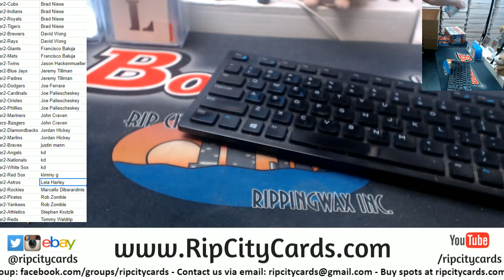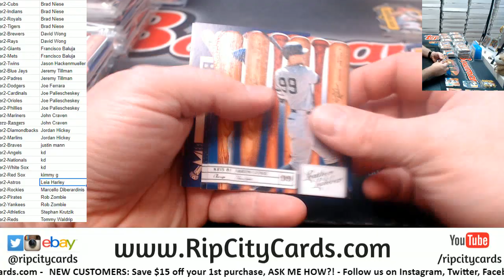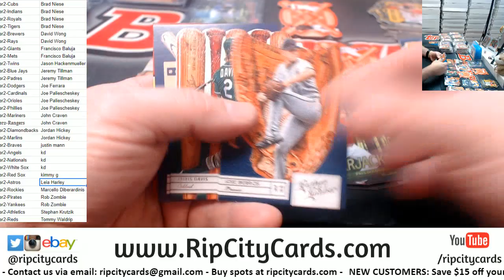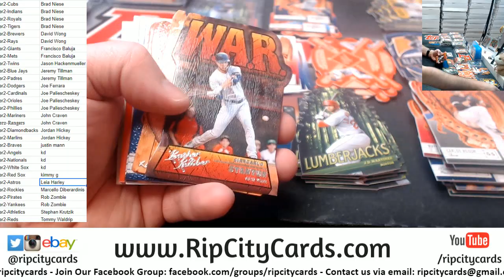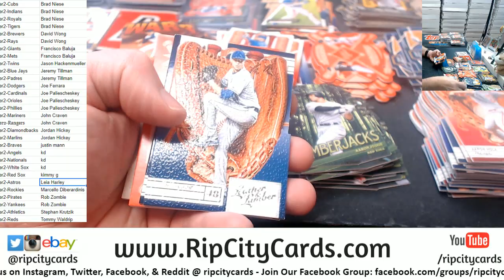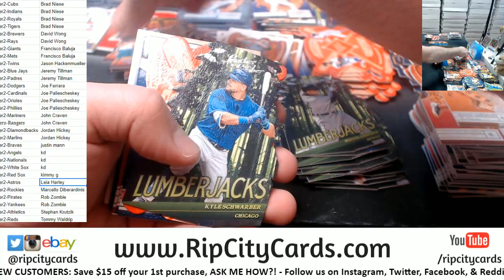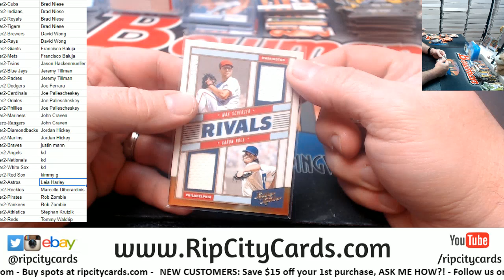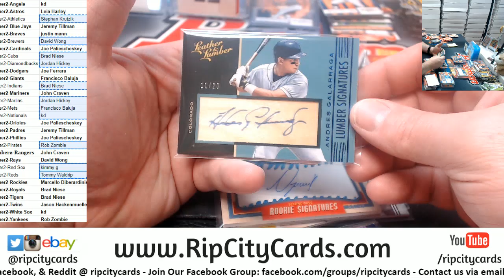2019 Leather & Lumber Baseball Full Case #2 RCC